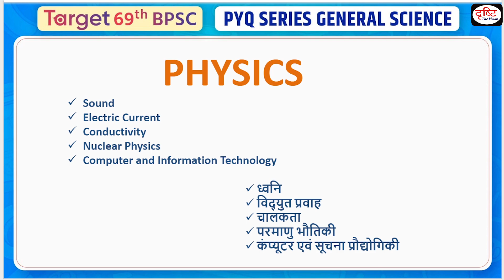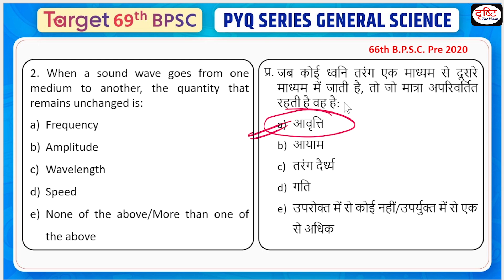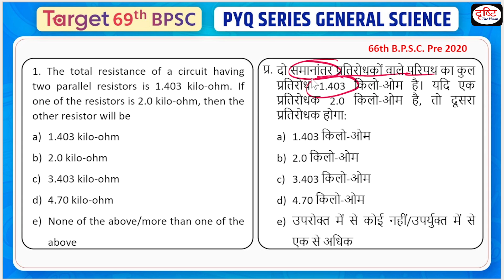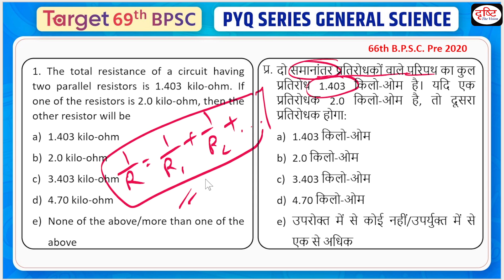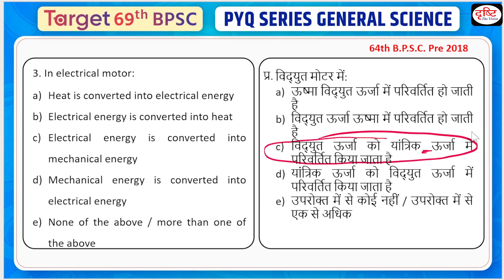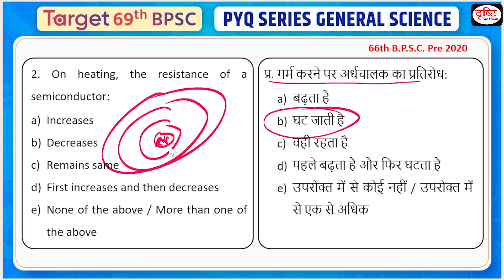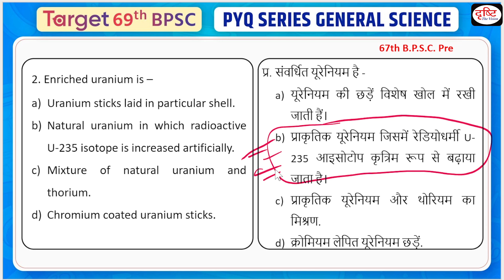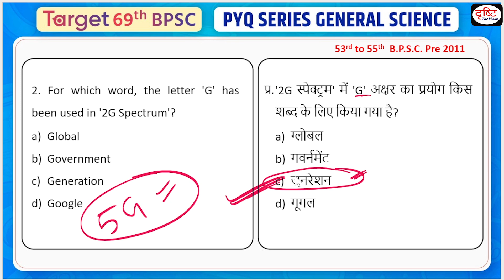Target 69th BPSC | PYQ Series | Science Ep 4 | Drishti PCS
Get ready to embark on a thrilling adventure through the vast treasure trove of Previous Years' Questions (PYQs) from Bihar Public Service Commission (BPSC) Preliminary Exams. 🏛️
Our team of expert educators is geared up to take you on a captivating journey, analyzing and unravelling these questions with precision and offering valuable strategies to ace the upcoming 69th BPSC Prelims Exam with unwavering confidence. 💪
Dive deep into diverse topics like History, General Science, Bihar Special, Indian Polity, Economy, and more, as we equip you with the knowledge and skills to conquer the Exam's challenges. 📖
Whether you're a seasoned aspirant seeking that extra edge or a beginner eager to kickstart your journey, our interactive sessions and detailed explanations cater to all learning needs, elevating your preparation to soaring heights. 📝
Stay hooked to our channel for regular updates and mind-boggling tips that will sharpen your problem-solving prowess and skyrocket your chances of success in the prestigious BPSC Prelims Exam. 🎯

1. Videos by Dr. Vikas Divyakriti To

2. Concept Talk- By Dr. Vikas Divyakirti

6. To The Point- Special

8. UPSC PT Prelims Practice Quiz